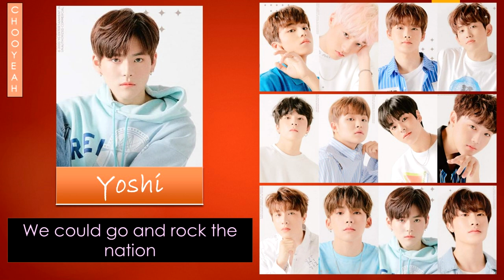TREASURE(트레저) - SOUL [How would Treasure sing H&D's Soul]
let's stream